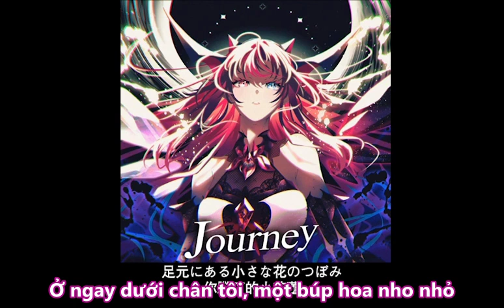[Vietsub] Flower of hope / IRyS 💎